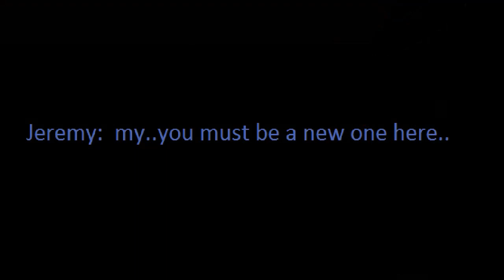The Freak Show Stars Chapter 1 part 1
characters:
cora
jeremy

program i used:
MS paint

the freak show stars / hearts rianna rainbow